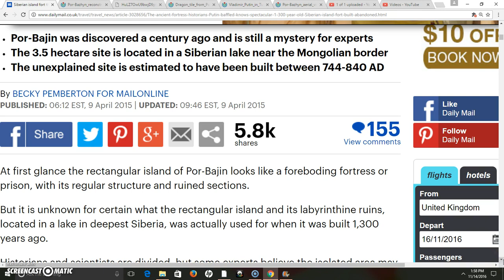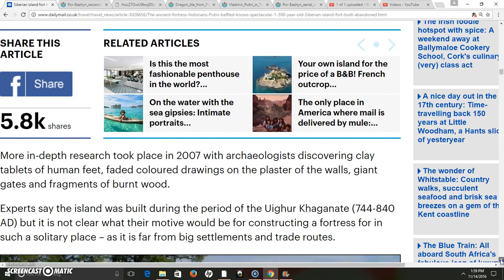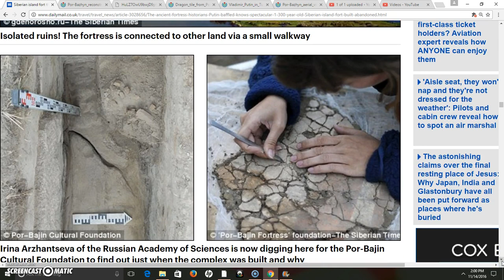The Mystery Island Of Por-Bajin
Located in remote southern Siberia, the 1300 year old ruins of Por-Bajin ('clay house') have been a mystery ...until maybe recently.